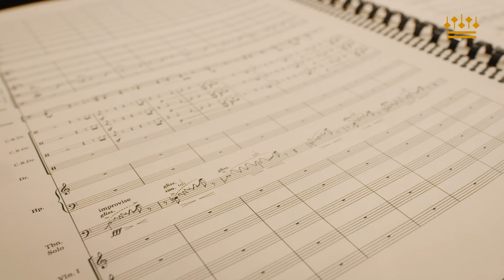Principal trombone player Jörgen van Rijen about Tan Dun's Three Muses in Video Game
Principal trombonist Jörgen van Rijen performed the world premiere of Three Muses in Video Game by Tan Dun on 5 November 2021. A few days before the concert we met Jörgen during rehearsals to talk about the piece that was written especially for him.